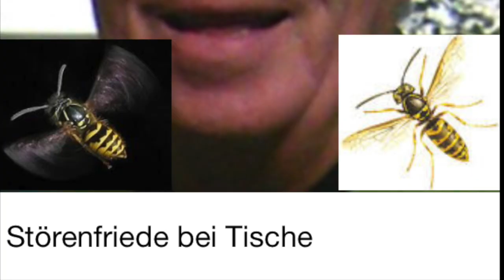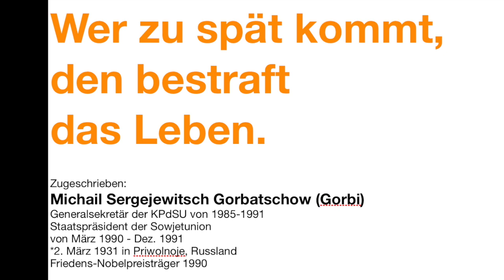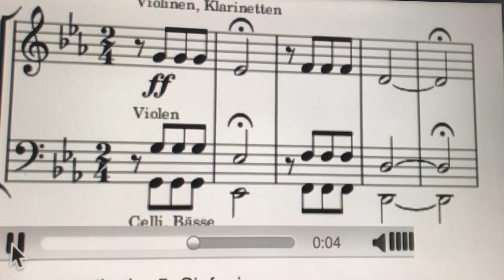Die Deutsche Wespe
Mein neuer Film Die Deutsche Wespe